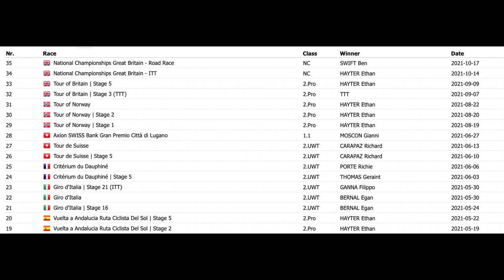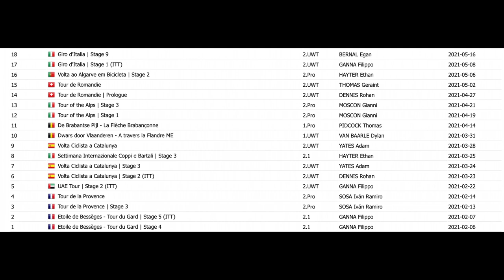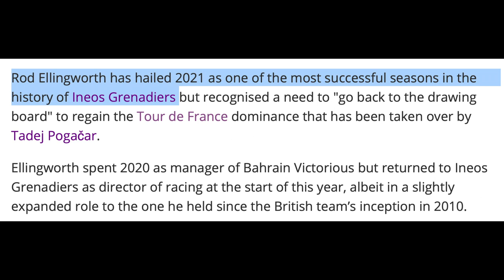Ineos Had One of Their BEST SEASONS EVER? | Beyond the Coverage w/ Chris Horner